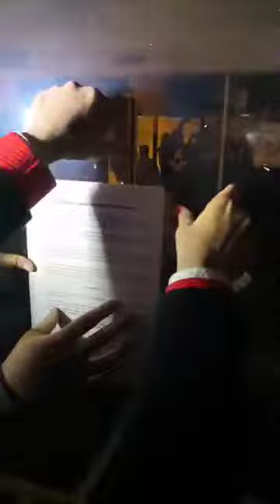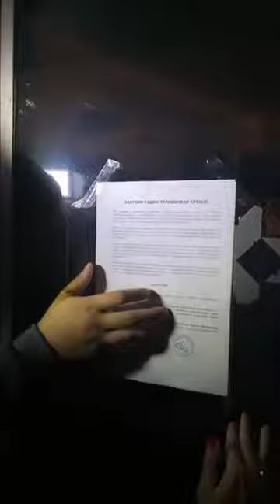DR JOVANA STOJKOVIC-Protest 17.10.2020 ispret RTS